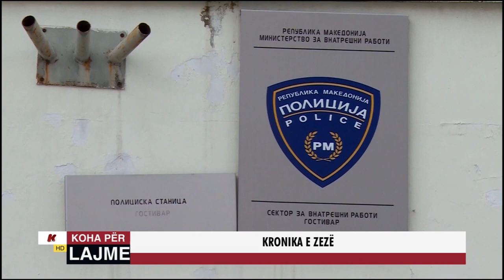KRONIKA E ZEZË